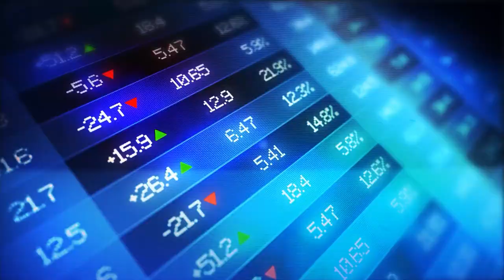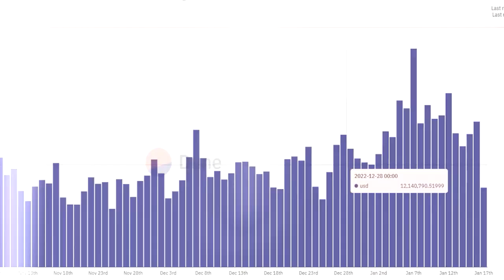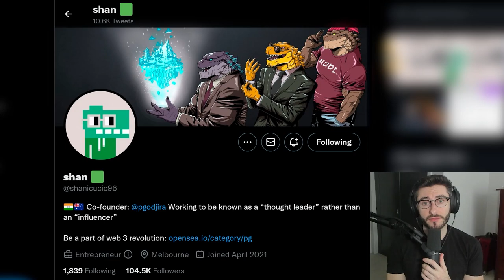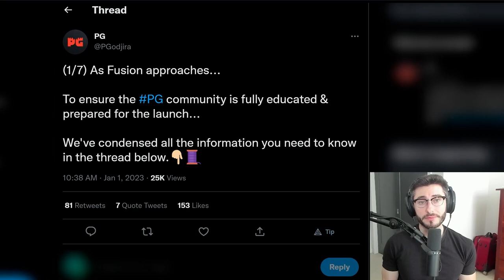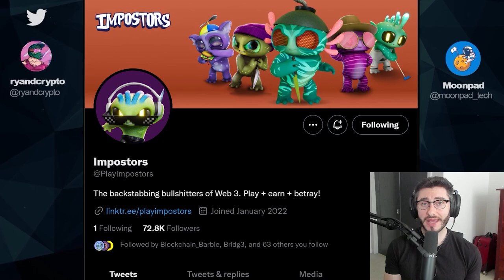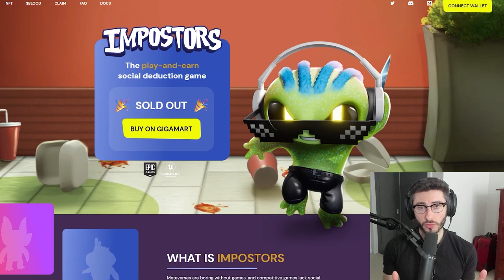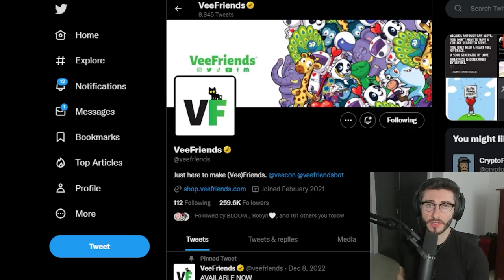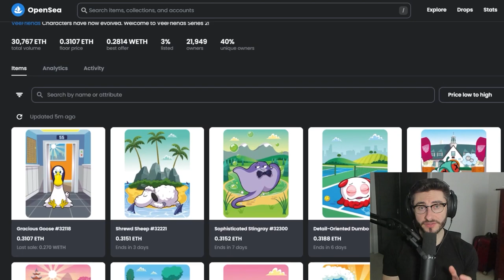BEST "BLUE CHIP" NFTS TO BUY IN 2023 (PART 1)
Join my private Discord! Capped at 250 members!